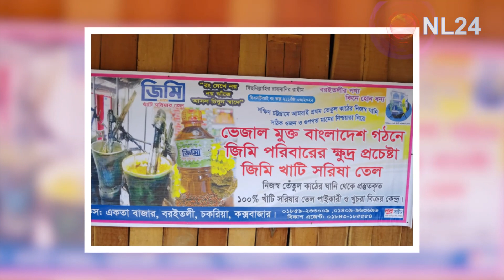জিমি সরিষা তেলে জিল্লুর জীবন পরিবর্তন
একটি  সরিষার তেলের মেশিনের বদৌলতে জিল্লুর রহমানের   জীবনের ভাগ্যের চাকা ঘুরছে বিদ্যুৎ গতিতে।NL24 NEWS

Copyright- NL24 NEWS

"NL24 NEWS" is Showing Uk & Bangladesh Updates News.

About US:
NL24 News Trying to showing you Real Time news. Our News Services 24/7. You can easily trust us because we publish news with reliable evidence. World Surround Latest news we showing you as far as possible. We Also Showing Middle East News What are they Suffering there.